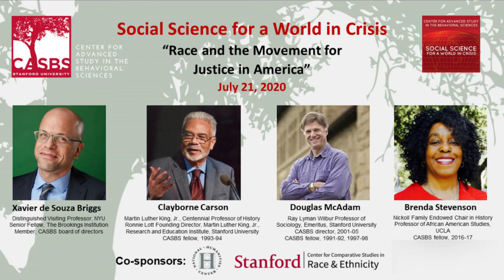Episode 4: "Race and the Movement for Justice in America"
This is Episode 4 in CASBS's live webcast series Social Science for a World in Crisis.

On July 21, 2020, CASBS hosted a live online panel discussion featuring  Clayborne Carson, Douglas McAdam, and Brenda Stevenson in conversation with Xavier de Souza Briggs. See event summary further below.

CASBS on Twitter: @CASBSStanford

Event Summary

Racial injustice courses deeply through American history. In 2020, demands for rights and racial equality are at the center of renewed calls for decisive policy action in response to law enforcement brutality and systemic racism. The size, composition, and sustained nature of nationwide protests suggest it’s different this time. Is it? What kind of moment is this?

The social movements of today build on a long legacy of movements dating to the country’s formation, Reconstruction, and 20th century civil rights era. How does the current movement compare with those preceding it, and how useful are the comparisons? How have struggles extending from abolition to Black Lives Matter intersected with institutional and electoral politics, the evolving roles of women and youth generations, other contemporaneous social movements, and the prevailing culture? What conditions and alignments will help shift momentum from the status quo to the pursuit of a more equitable, inclusive, and moral political economy?

About Social Science for a World in Crisis

The global pandemic is a crisis affecting not only public health but also governments, economies, and societies worldwide. Multiple vulnerabilities existed prior to the pandemic; the current crisis amplifies them. Indeed, the crisis disrupts virtually everything that enables us to work, learn, play, and thrive. The COVID-accelerated stress test brings countries to a dangerous moment but also presents a unique opportunity to confront challenges with needed correctives to political, economic, and social infrastructures. No institutions, behaviors, or beliefs should be exempt from reconsideration.

In a series of themed discussions, CASBS-affiliated scholars and practitioners will explain what brought us to this moment and explore how to bring about realistic, durable change in service of a more prosperous, equitable, and human centered society.